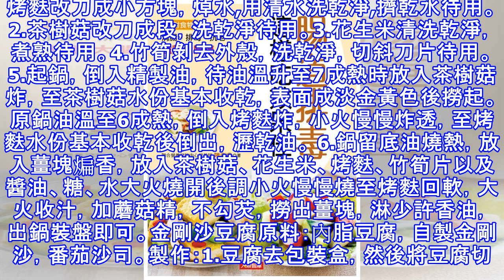大廚寶典：節後清腸素菜20道製作詳解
當廚師的都知道，春節期間人們都會大魚大肉，吃得滿肚子油膩，所以在節後，一般會在菜牌裡設計數道素菜，以讓顧客們清清腸胃。而選擇素菜的顧客們，也不會太看重味道濃郁與否和擺盤設計，主要目的還是讓腸胃舒緩一下，因此，以下20道素菜就很有必要在您的菜單裡出現了。各位大廚，看看這些素菜是否你的「菜」？黃耳銀杏炒西葫蘆 原料：西葫蘆、紅杭椒、黃耳、銀杏。製作：1.黃耳用溫水浸泡透，削去根，洗淨泥沙，切成塊，上籠蒸熟。2.西葫蘆洗乾淨，去除中間瓜瓤，切長條，然後用波浪刀切菱形塊。3.紅杭椒洗乾淨，切斜刀圓圈塊。4.新鮮銀杏剝殼。5.淨鍋入油燒至4成熱，放入銀杏、西葫蘆塊分別滑油，倒出瀝乾油。6.鍋內倒入適量初榨橄欖油，放入薑片、紅杭椒煸香，放入黃耳煸炒，加少許水，放入西葫蘆塊、銀杏調中火略微煸炒，放鹽、蘑菇精，勾一點點薄芡，出鍋裝盤即可。烤杏鮑菇配羅馬生菜原料：杏鮑菇，羅馬生菜。醃製調味料：紅曲米、羅勒碎、韓國辣椒醬、檸檬汁、番茄醬、美極鮮味汁。蘸醬調味料：黃醬、花生醬、韓國辣椒醬。製作：1.將杏鮑菇洗乾淨，放入鍋裡煮熟，冷卻後修切成方塊待用。2.羅馬生菜洗乾淨，選6片待用。3.取不銹鋼盆，放入醃料羅...